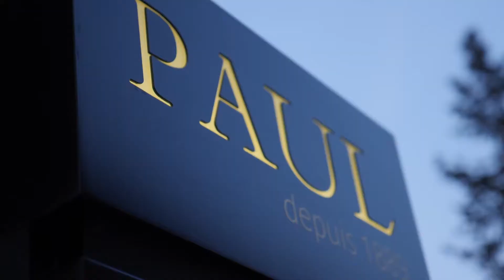PAUL Cyprus Opening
Rendez-vous à Nicosie